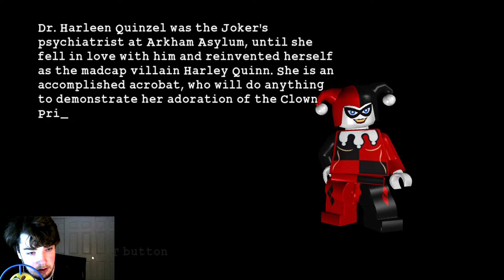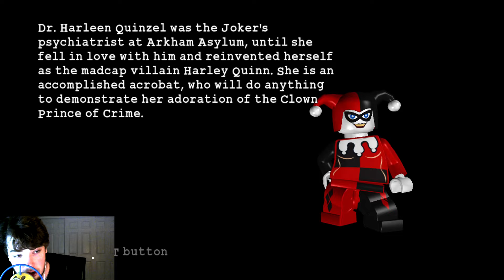Batman Lego Joker Story Part 12 Harley Quinn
hello everyone welcome to my walkthrough series on batman lego. make sure you like comment and subscribe and turn that bell notification on so you can know when I post a new video.